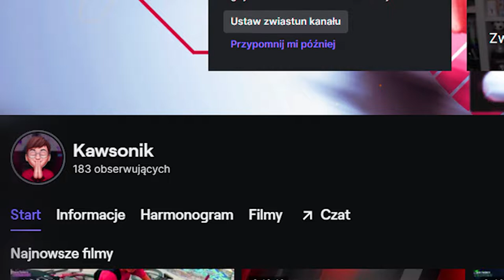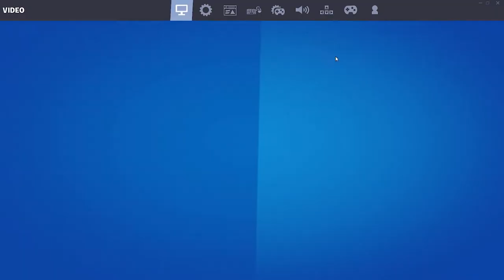Q&A PYTANIA I ODPOWIEDZI - ILE MIAŁEM DZIEWCZYN?